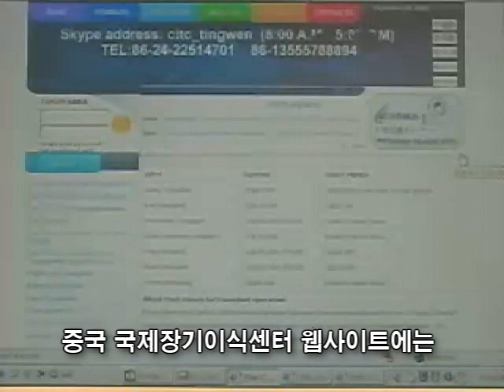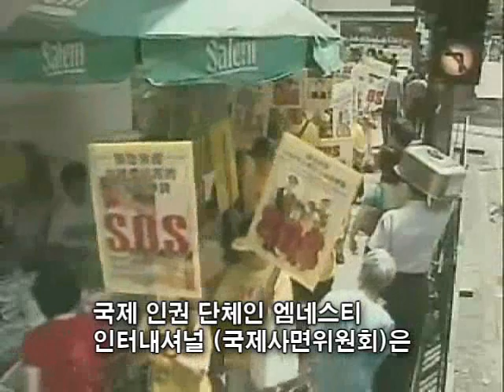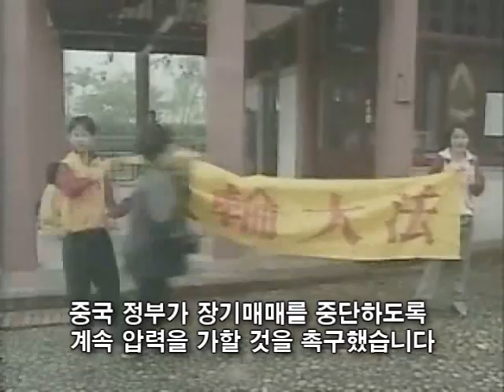[VOA] Sale of Executed Falun Gong Prisoners' Organs in China